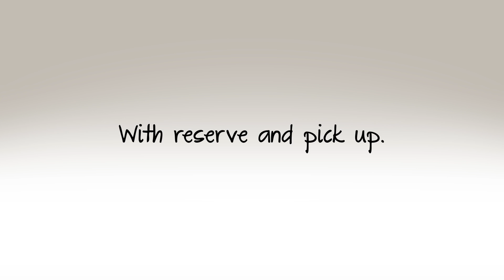Reserve and Pick Up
Instant gratification.
futureshop.ca lets you shop from anywhere.

Reserve products instantly.
Pick up and pay in-store in a flash.
Enjoy immediately.